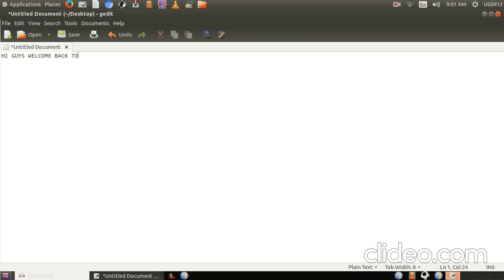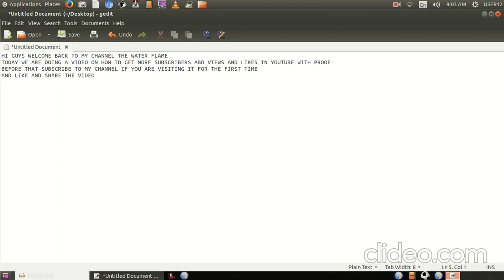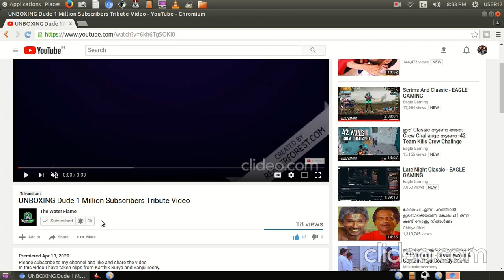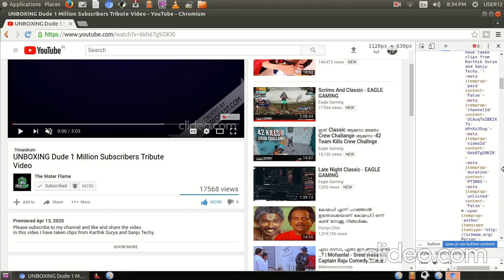How to get more Subscribers and Views and Likes in Youtube 2020 with PROOF